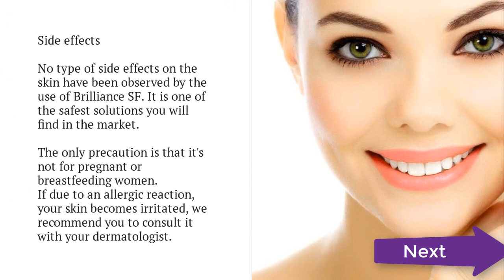Brilliance SF Review 2020 Skin Care Ageing Cream Best Cream for mature skin wrinkles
After as very little together month of standard usage, folks have explicit to noticing their deep wrinkles, sun spots and different onerous signs of aging be dramatically reduced. brilliance sf skin care cream reviews per some users, among the primary 3 months, your skin might research to ten years younger – velvety sleek, glowing and elastic.
• All this while not painful and valuable botulinum toxin injections and different clinical treatments. it’s been explicit that regular use of Brilliance SF helps the skin keep supple, plump and taut by activity it with powerful and natural ingredients that may create the skin feel healthy and rejuvenated.
Ingredients employed in Brilliance SF Brilliance Sf Skin Care Cream – Brilliance Sf Skincare Anti Aging Serum Review
• Prevent the reappearing of gathered wrinkles and creases with continued use.
• Fills in deep creases and features and considerably reduces wrinkle depth.
• Infuses skin with scleroprotein and scleroprotein.
• Restores young firmness to the skin and reduces the looks of under-eye imperfections and crow’s feet.